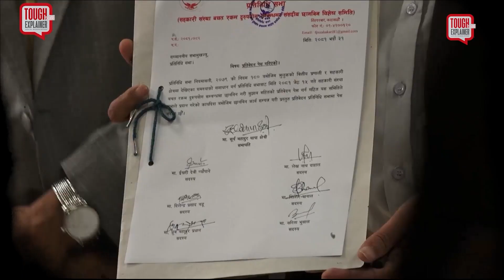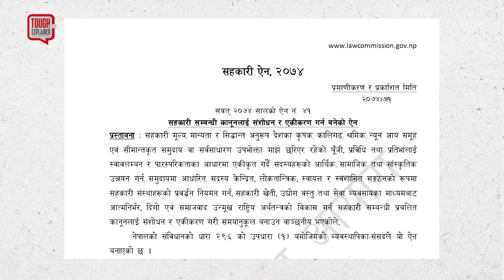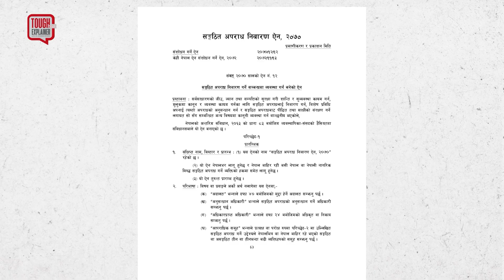सहकारी ठगी र संगठित अपराधको आरोप ||TOUGH talk Explainer